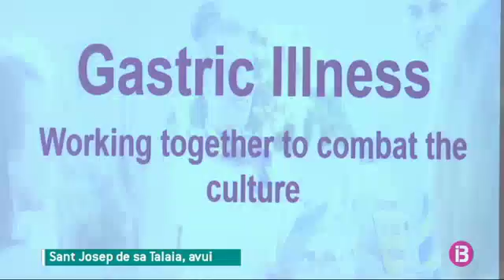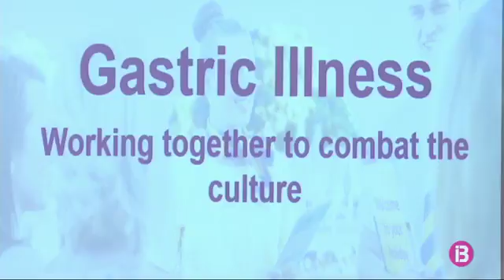El turisme és el tercer sector més afectat pels atacs dels ciberpirates